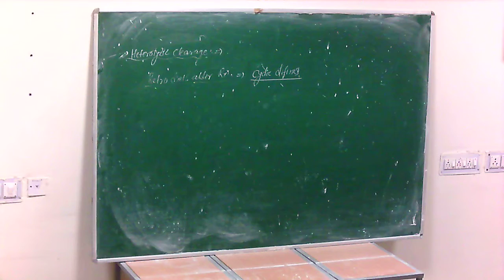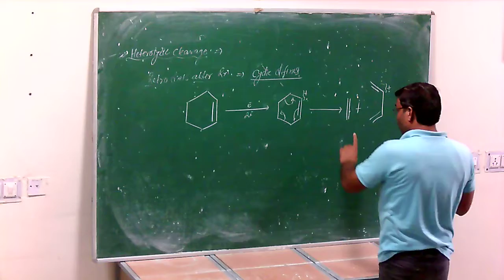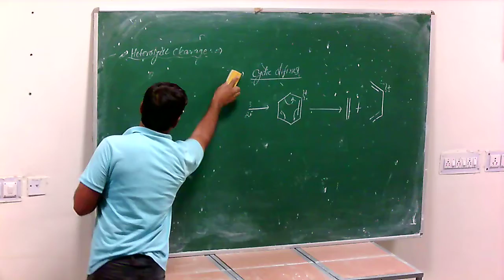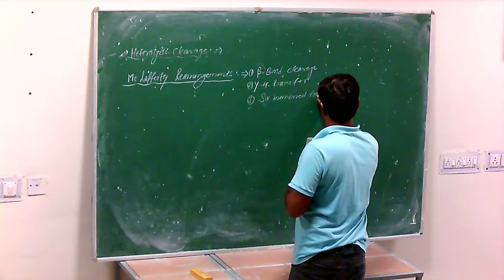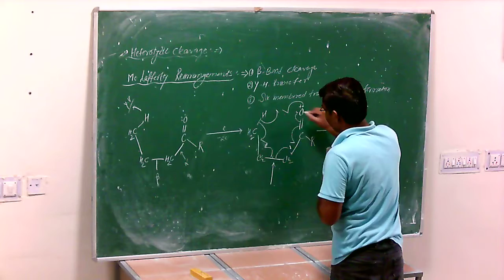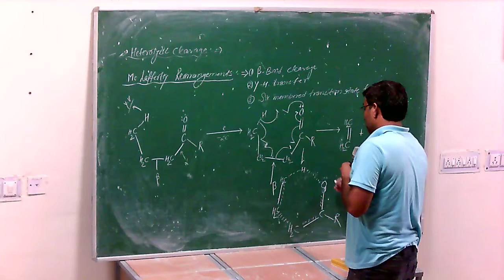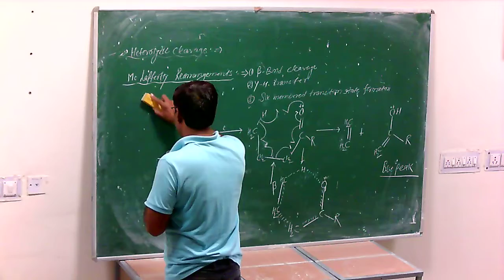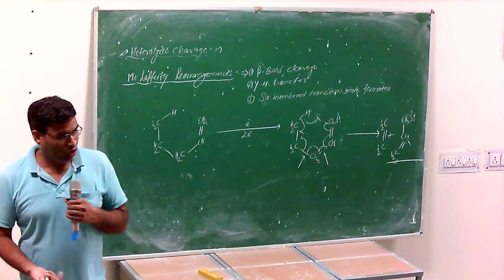MASS SPECTROMETERY-7, M.Sc.(F) By Prof. Ishwar Chand (Chemistry)